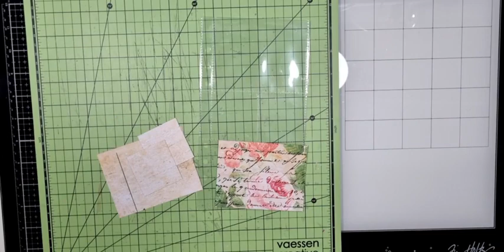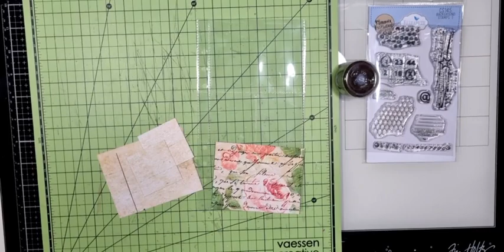FBlive - Online demodag ECD Photo Pocket Pages 29 januari met Lisanne Geerdink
In deze live uitzending laat Lisanne zien hoe je met de ECD Photo Pocket Pages leuke pagina's maakt voor in je planner. Het zijn eigenlijk hoesje waar je een lay-out met foto's of papier kan maken.
In deze uitzending kan je zien hoe dit werkt met papier.